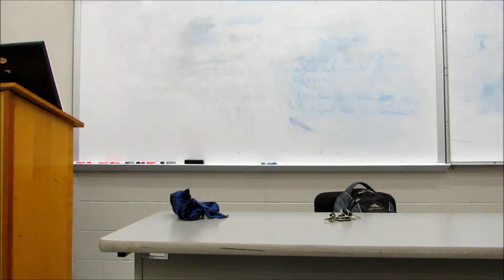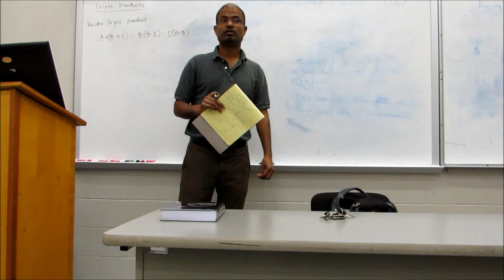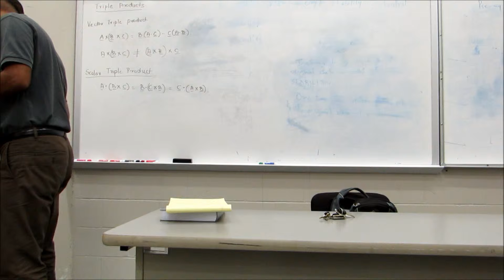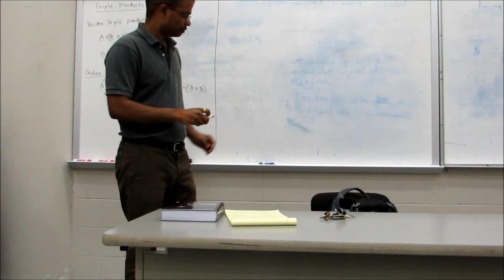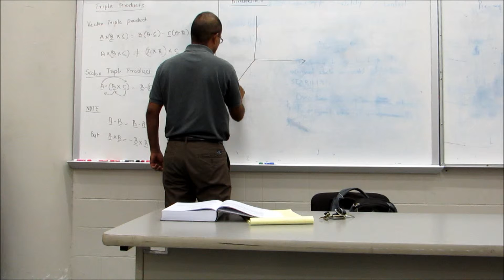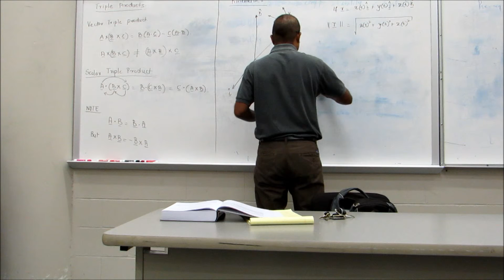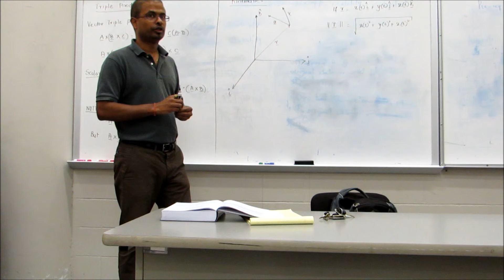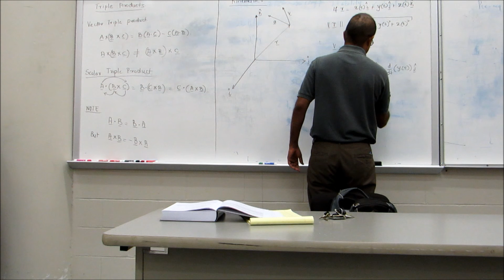AENG340 Lecture #2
Vector operations and vector realization